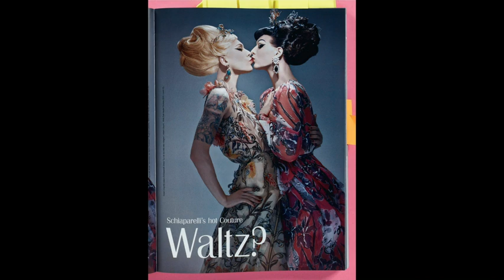The Candy Book of Transversal Creativity | ideedaprodurre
The Candy Book of Transversal Creativity showcases the best content from the groundbreaking style magazine's twelve issues, with photography by icons such as Nan Goldin, Ryan McGinley, Jack Pierson, and Ellen von Unwerth; such muses as Hari Nef, Divine, and Laverne Cox; and thoughtful and insightful writing by influential cultural trans figures such as Amos Mac and Geena Rocero. Founded a decade ago by Luis Venegas; NDY is the first and only style magazine to focus on the transversal community, or transgender and gender-nonconforming/nonbinary people, transvestism, cross-dressing, drag, and androgyny; NDY has a devoted fan base and respect from industry leaders for showcasing the most creative and important names and talent in transversal fashion, art, and culture. This book brings together for readers the most timeless, inspirational, and aspirational pages of fashion, art, culture, makeup, glamour, icons, amazing transformations, and fun. This is an inspiring celebration of the many levels of transversal creativity and people, all facing an exciting future.